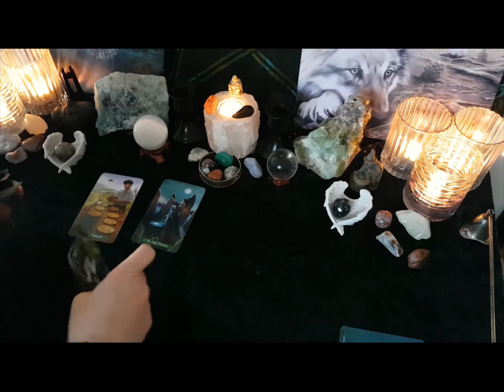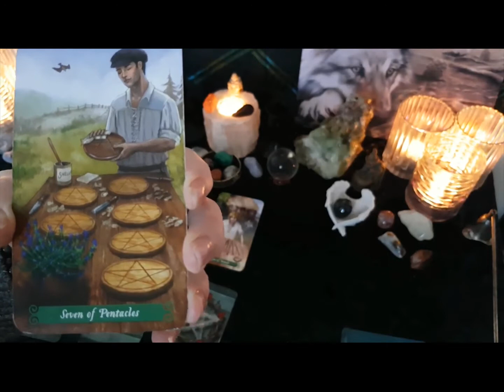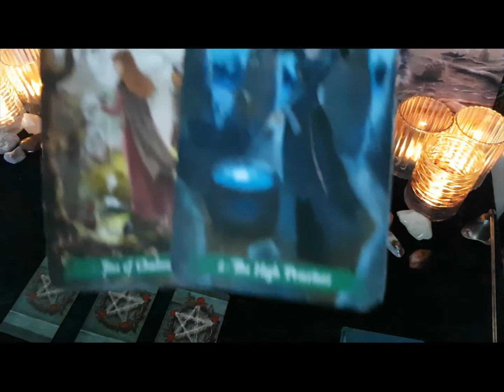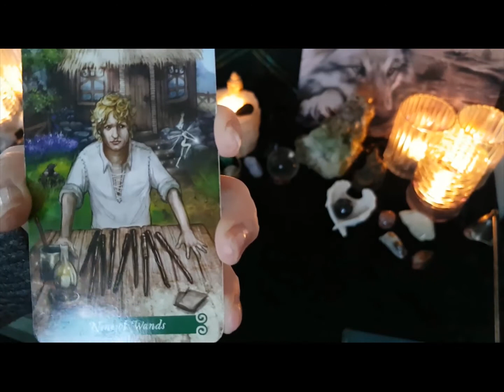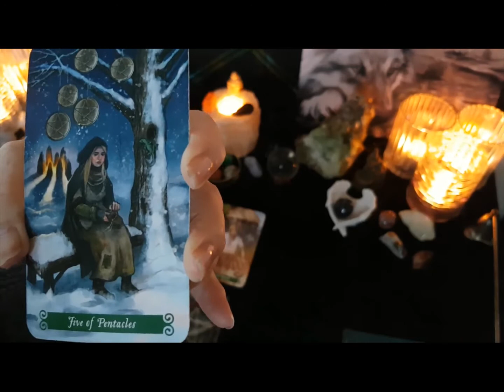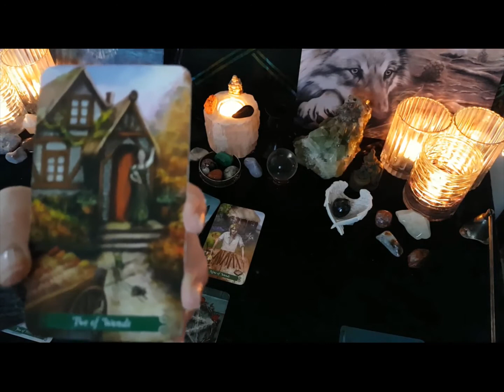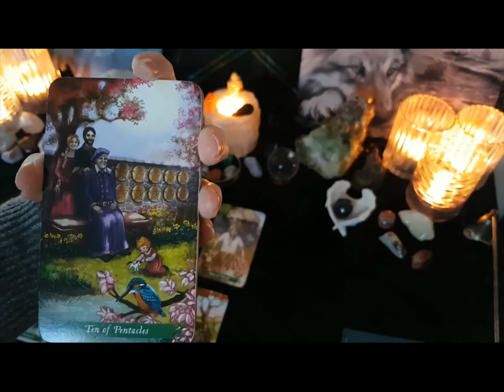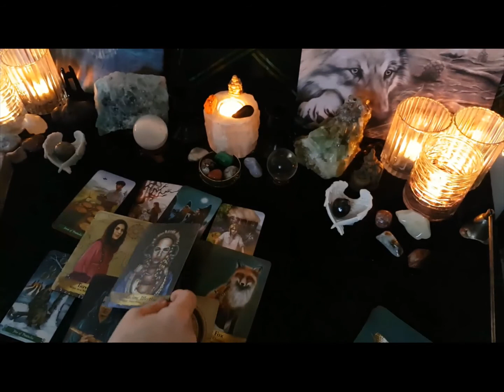Libra OSTARA Tarot Reading, powerful goodbyes, dont isolate yourself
Tarot readings for Star, Rising and Moon signs - General reading
CONTAINS SWEARING!
Take what you can and leave the rest